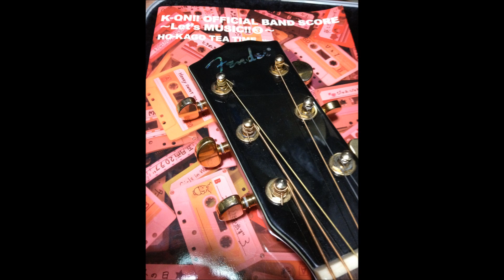U&I けいおん!! Acoustic Guitar Instrumental②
けいおん！"U & I"のアコースティックインストです。
以前弾いた曲の伴奏以外弾き直しました。前よりはいい感じなはずだと思います。